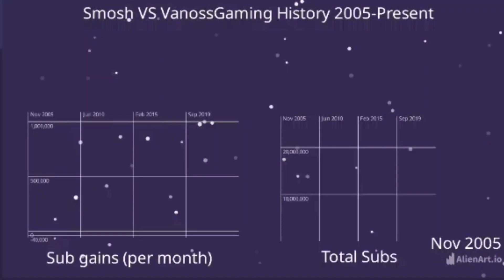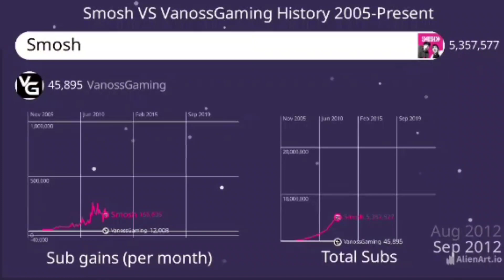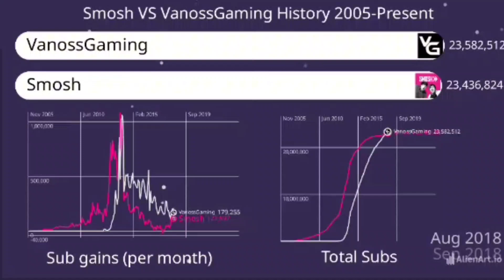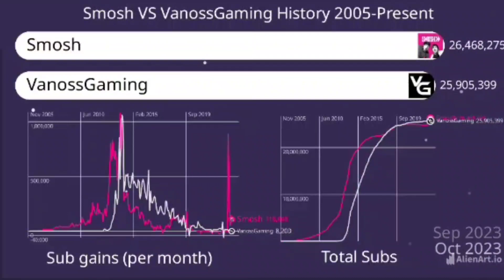Smosh VS VanossGaming History 2005-Present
This is the Battle of Smosh VS VanossGaming 2005-Present. I hope you enjoyed this timelapse!

 Note: Any subs past 2019-9 and dates before 2007 are estimated and not entirely correct.

TAGS IGNORE